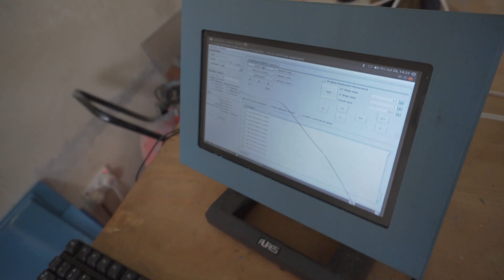The Global Health Informatics Learning Center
Based in Malawi, this training center gives students the resources they need to come up with creative solutions to real world problems affecting their community.